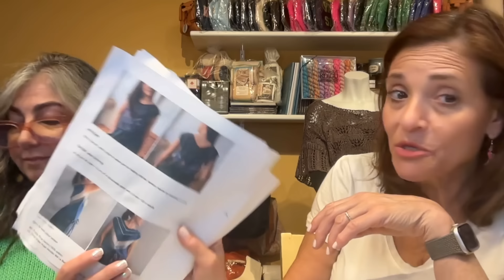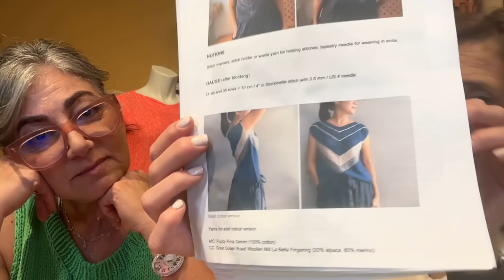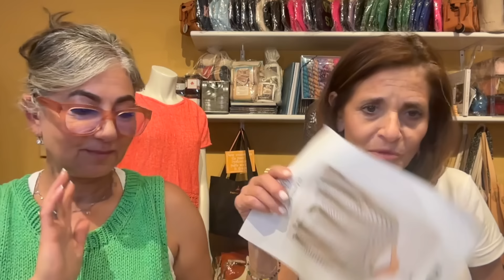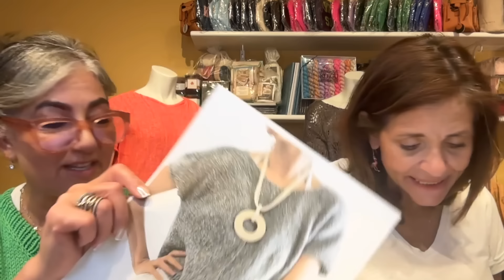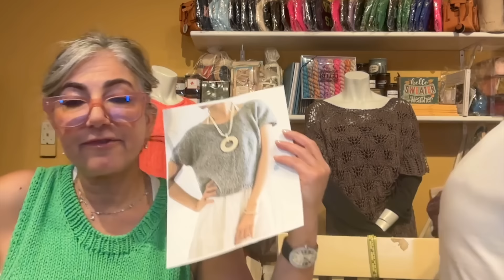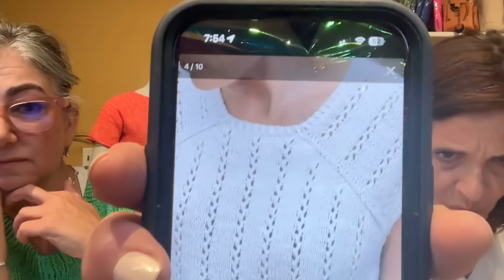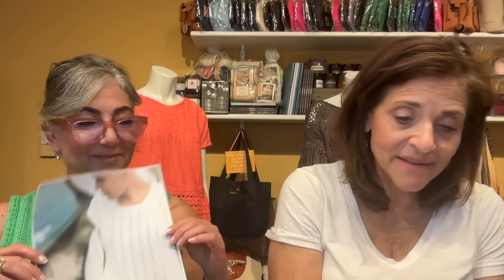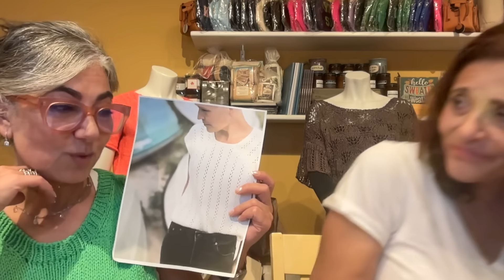Podcast 191: Summer Fun!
You can find us:
Dina:
Pam:
Ravelry: @pamsap

Show Notes 191
18:35 Dina: Sammensat 24 by Elsebeth Judith
19:05 Dina: Montpellier by November Knits
21:10 Dina and Pam: Garden Cardigan by Ankestrick
23:35 Pam: Stella Alpina by Minimi Knit Designs
29:05 Dina and Pam : Nila designed by Natasja Hornby
32:45 Dina and Pam: Jethro by Tanis Lavallee
40:30 Dina: Sylphe designed by Natasja Hornby
42:50 Dina: Morning Fog by Popevergara Knits
In Testing
45:00 Dina and Pam Luminos Tee by Yamagara
New Kits:
51:55 Albina By Caitlin Hunter
57:00 Blank Canvas Tee designed by Minimi Knit Designs
1:01 Dunedrifter By Wool and Pines
1:05 Cilla Sun designed by Anne Ventzel
New In Shop
SWAG BY KATRINKLES
1:12 Shaping Markers by Katrinkles
Needle Gauge and Ruler by Katrinkles
1:13 Pencil Box By Koigu